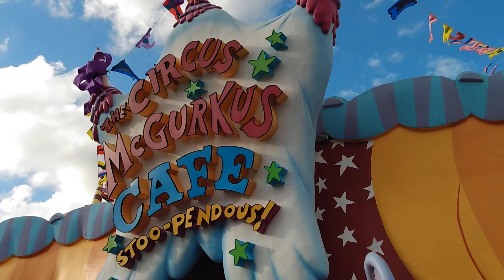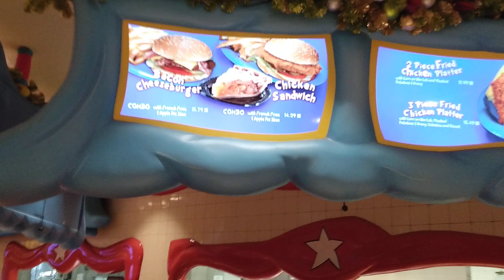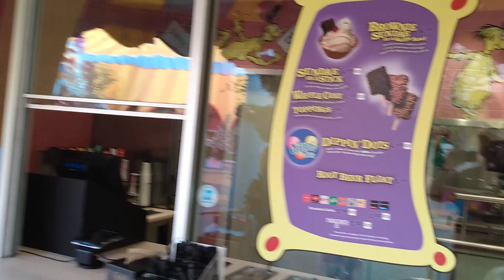Atracciones para niños pequeños